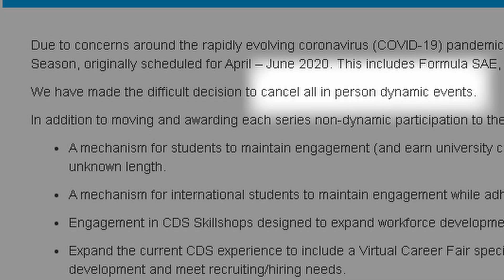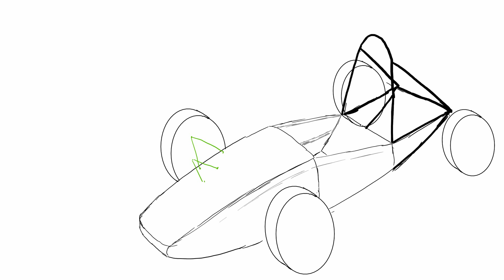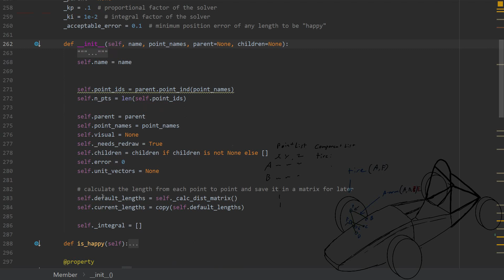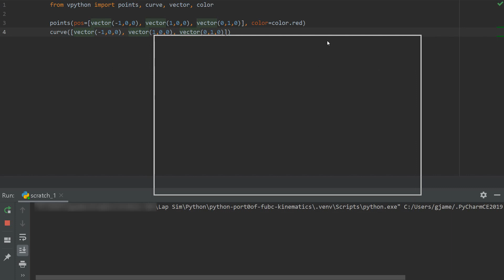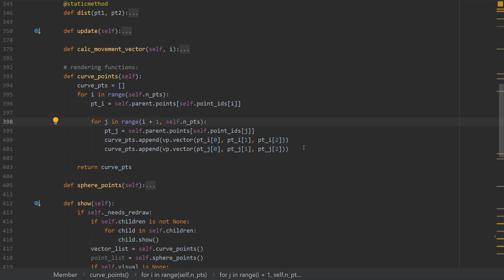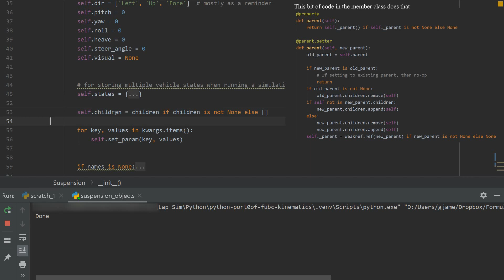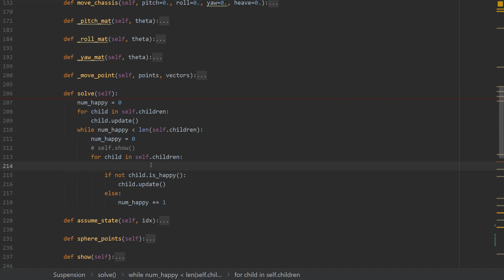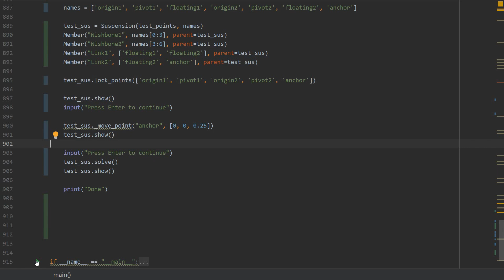Creating a Kinematic Solver - Suspension Modeling Part 1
I want to try and create a suspension modelling package in python.

In part one I write some hacky code to move some points around and display some curves and points in a popup window!